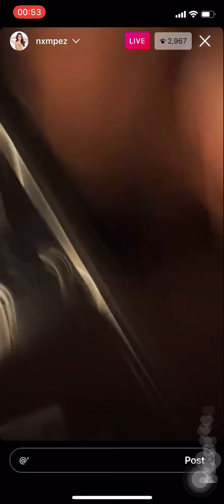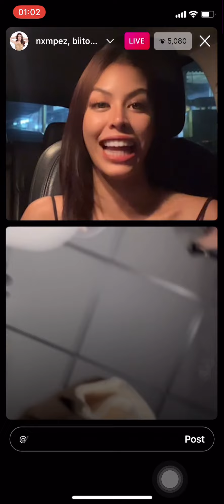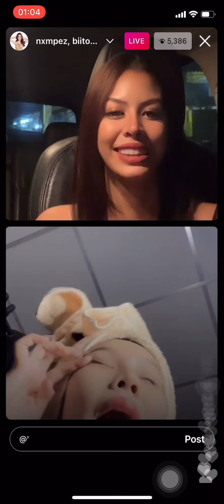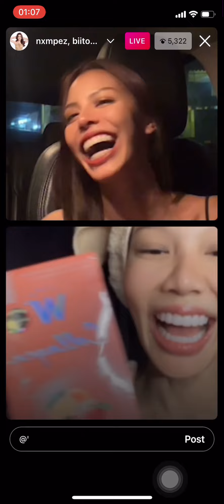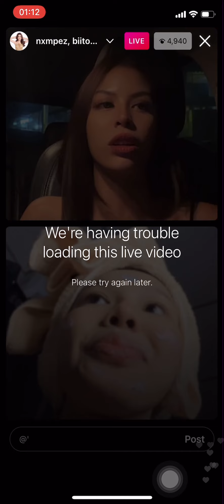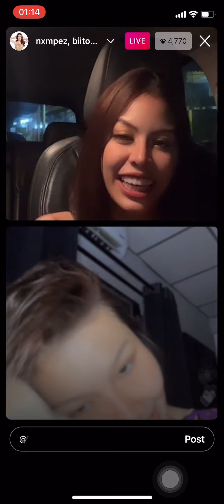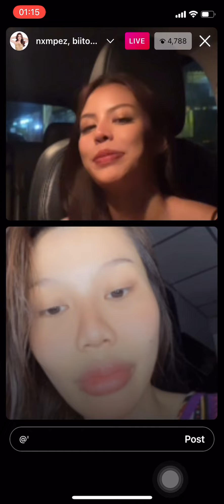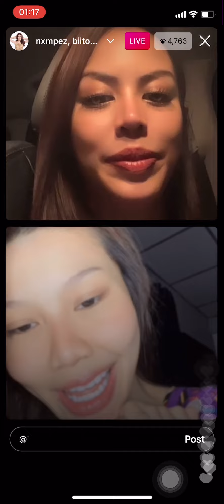ตุ้ยโป่ง(น้ำเพชร&ใบเตย) มิสแกรนด์ ไลฟ์ด้วยกันครั้งแรกหลังจบประกวด - liveIG[030522]